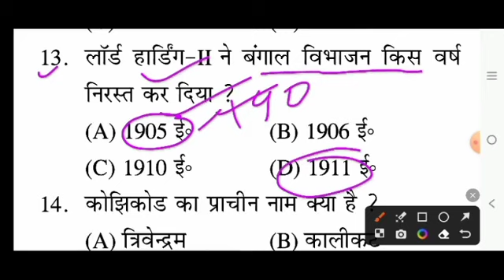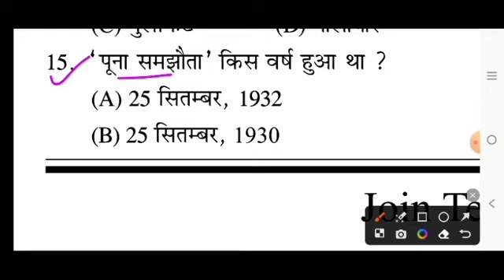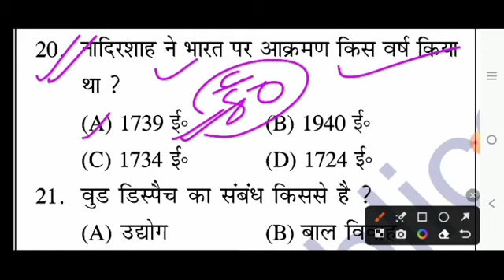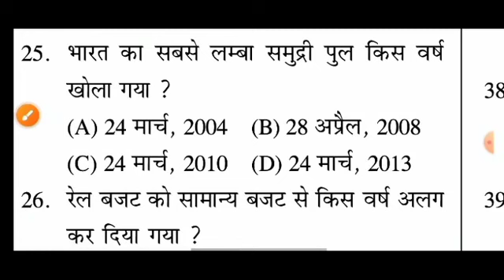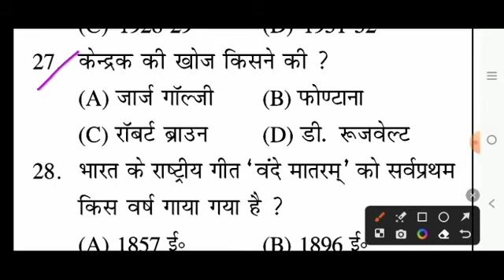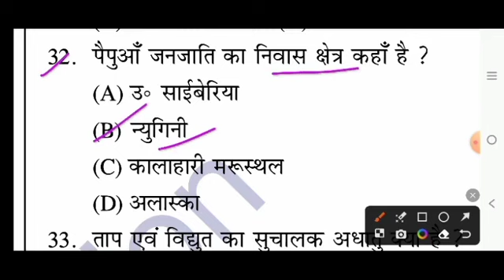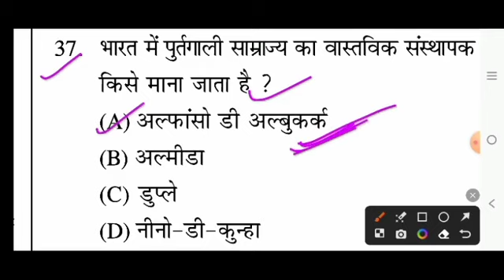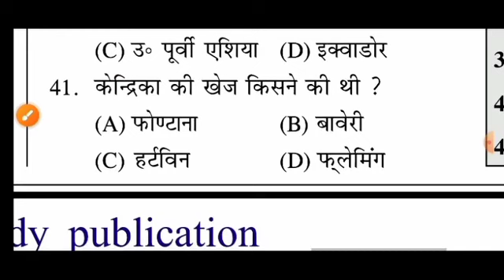Bihar Police Madh Nisedh Practice Set-33 || Bihar Police Class By Vikash Sir|| madh nished pyq#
Queries Solved:-
guru Rahman sir book
bihar madhy police guru rahman sir new book

2022,bihar police new vacancy, vikash Sir
Bihar Police Gk
News | 4 FYT hI aMIY| Exam Syllabus *,bihar
police madh nisedh exam date,madh nisedh exam
date,bihar madh nisedh syllabus,bihar police madhya
nished new vacancy,bihar police madhya nished,bihar
madh nished syllabus,bihar prohibition constable
vacancy,madh nished sipahi,bihar police new
vacancy,bihar prohibition constable syllabus,bihar
police syllabus,bihar police syllabus 2022,bihar new
vacancy
bihar_police_madh _nisedh#bihar_police_update